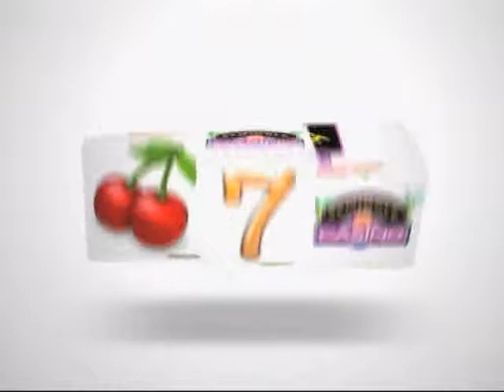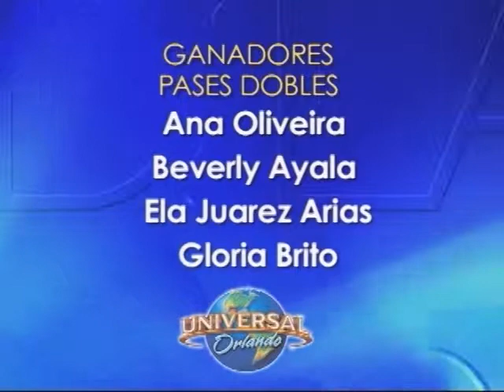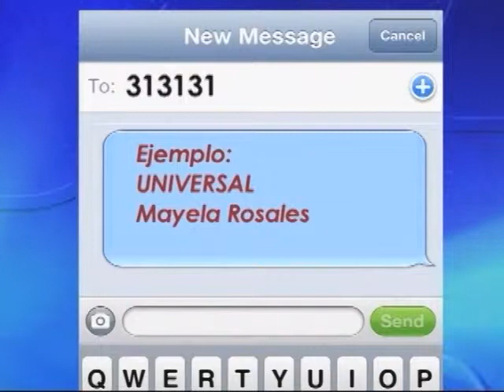SEMINOLE CASINO WEDNESDAY DECEMBER 18TH